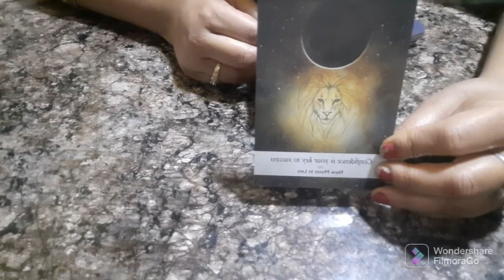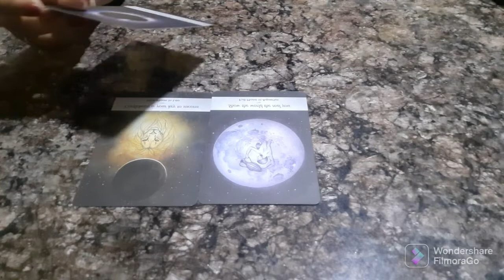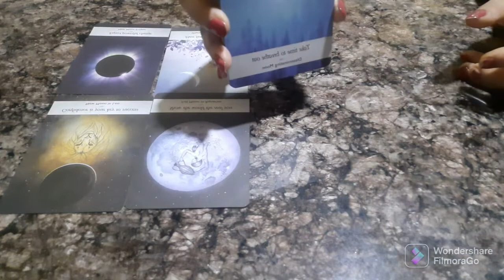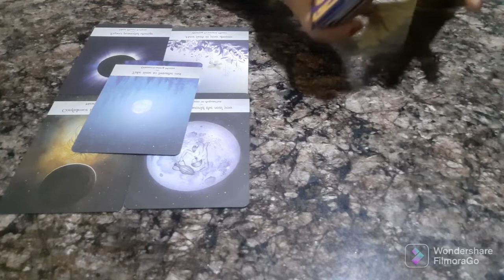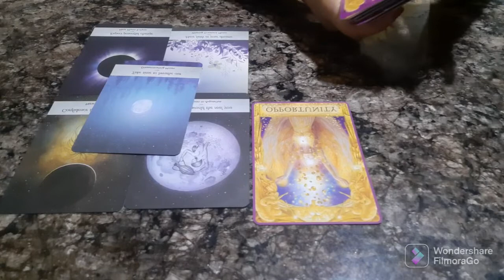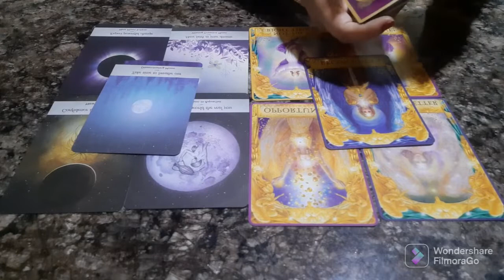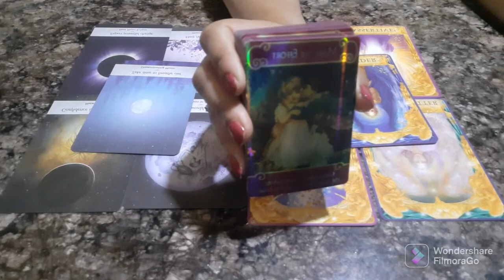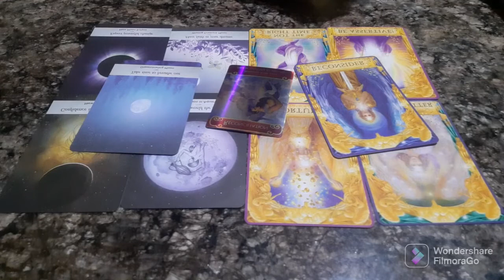🌙SCORPIO ♏ | VRASHCHIK RASHI | NEW MOON IN LEO🌙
Tarot Reading of scorpio as pet new moon in Leo